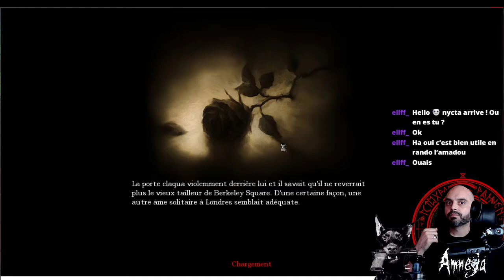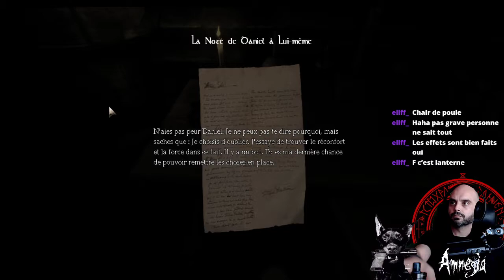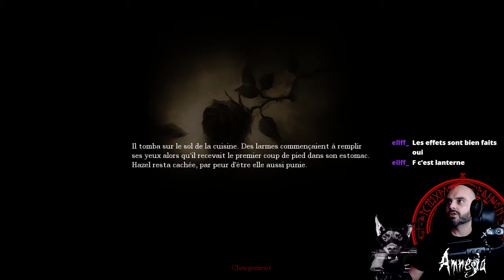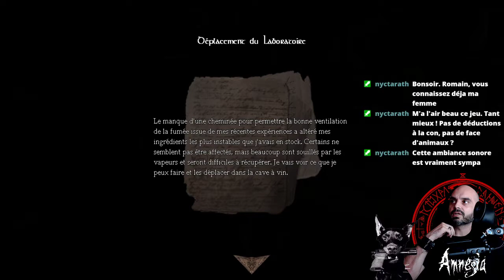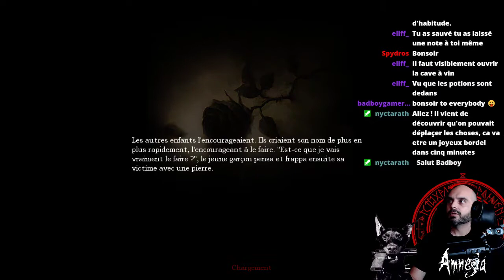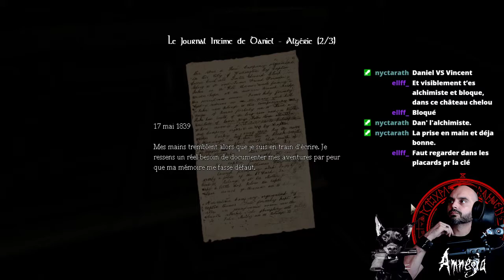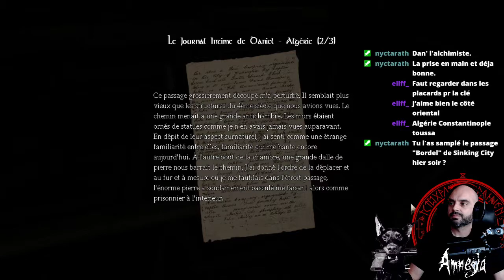[FR] Amnesia : The Dark Descent | Partie 1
Walktrough [FR] Amnesia : The Dark Descent | Partie 1
Micro : Rode NT USB